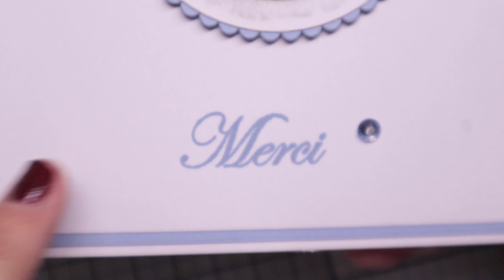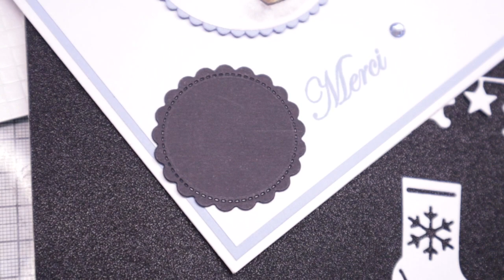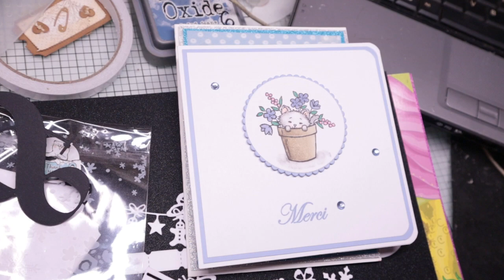présentation de la carte et découpe de brigitte k encore un grand grand merci à toi